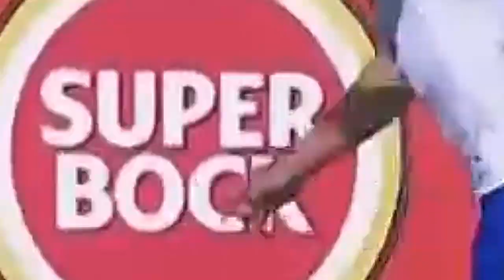Deni Hocko 2018